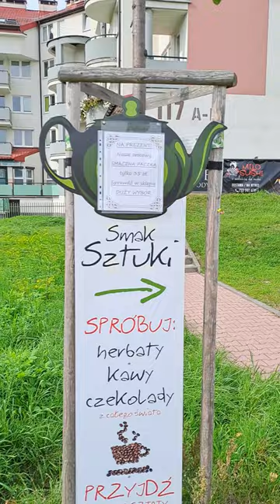Spacer do sklepu z herbatami i ceramiką SmakSztuki.pl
Zobacz jak wygląda spacer do nas od przystanku autobusowego ZACHODNIA w Krakowie, spacer do naszego sklepu z herbatami i kawami oraz prezentami, ceramiką ręcznie robioną przy Kobierzyńskiej 117A.